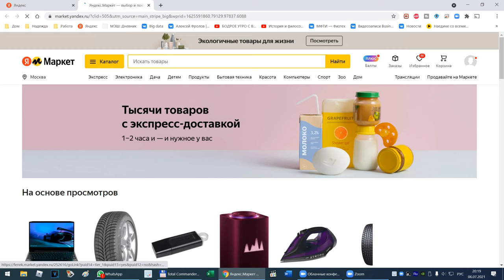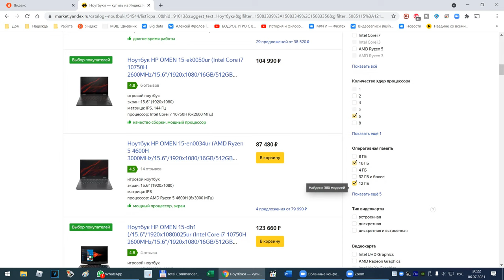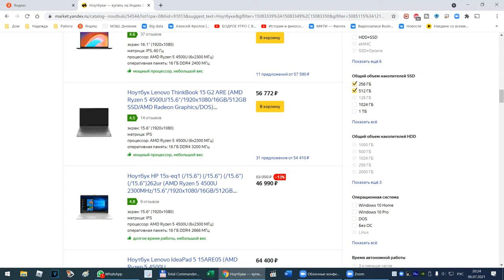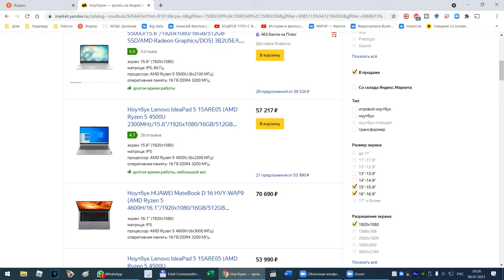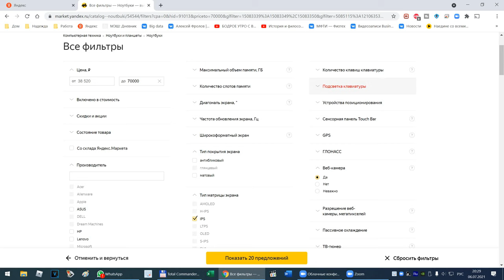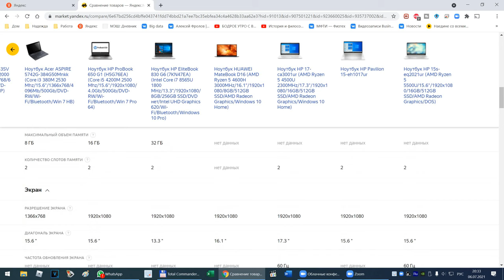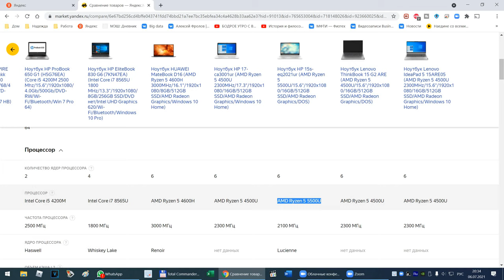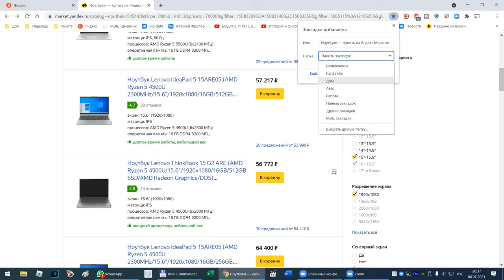Как выбрать ноутбук для учебы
Как выбрать ноутбук для учебы на яндекс маркете